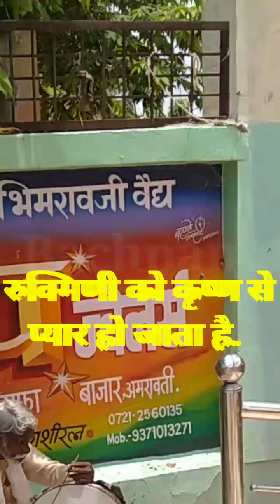द्वापर युग के यह स्‍थान जहां भगवान श्रीकृष्‍ण ने बिताए थे खास पल | श्री कृष्ण भगवान चरण स्पर्श स्थान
द्वापर युग के यह स्‍थान जहां भगवान श्रीकृष्‍ण ने बिताए थे खास पल | श्री कृष्ण भगवान चरण स्पर्श स्थान, रुक्मणी हरण मंदिर अमरावती
{ रुक्मणी हरण मंदिर श्री कृष्ण मंदिर }

शरीर यदि कृष्ण है तो राधा आत्मा है। राधा ही एक मात्र ऐसा नाम है, जो कृष्ण के पहले लिया जाता है। ये दो नाम दो नहीं एक है, इसलिए कहा जाता है श्रीराधे कृष्ण। जैसे परमात्मा का ही अंश आत्मा है। ठीक वैसा ही संबंध कृष्ण और राधा का है। जिस तरह परमात्मा के बिना आत्मा नहीं रह सकती है। वैसे ही कृष्ण के बिना राधा और राधा के बिना कृष्ण नहीं रह सकते हैं

गवान के परम पवित्र चरण-कमलों की वंदना करता हूँ जिनकी ब्रह्मा, शिव, देव, ऋषि, मुनि आदि वंदना करते रहते हैं और जिनका ध्यान करने मात्र से सारे पाप नष्ट हो जाते हैं। जिन चरण-कमलों के स्पर्श मात्र से गौतमऋषि की पत्नी अहिल्या पत्थर की शिला से सुन्दर स्त्री बन गई। जिन चरण-कमलों से निकली गंगा का जल (गंगाजी विष्णुजी के पैर के अँगूठे से निकली हैं अत: उन्हें विष्णुपदी भी कहते हैं) दिन-रात लोगों के पापों को धोता रहता है। ये चरण-कमल भूदेवी (भूमि) और श्रीदेवी (लक्ष्मी) के हृदय-मंदिर में हमेशा विराजित हैं। ये चरण-कमल सदैव प्रेम-रस से परिपूरित गोपांगनाओं के वक्ष:स्थल में बसते हैं। भक्तों और संतों के हृदय में बसकर ये चरण-कमल सदैव उनको सुख प्रदान करते हैं। जिस प्रकार धनलोलुप मनुष्य के मन में सदैव धन बसता है वैसे ही हे प्रभु ! मेरे मन में सदैव आपके चरण-कमल का वास हो।

भगवान के चरण-चिह्नों का परिचय
पद्मपुराण के अनुसार–भगवान के चरणों में कमल, वज्र, अंकुश, चक्र, गदा, यव तथा ध्वजा आदि के चिह्न अंकित हैं। भगवान अपने दाहिने पैर के अँगूठे की जड़ में भक्तों को संसार-बंधन से मुक्त करने के लिए चक्र का चिह्न धारण करते हैं। मध्यमा अँगुली के मध्यभाग में भगवान श्रीकृष्ण ने अत्यन्त सुन्दर कमल का चिह्न धारण कर रखा है; उसका उद्देश्य है–ध्यान करने वाले भक्तों के चित्तरूपी भ्रमर को लुभाना। कमल के नीचे वे ध्वज का चिह्न धारण करते हैं, जो मानो समस्त अनर्थों को परास्त करके फहराने वाली ध्वजा है। कनिष्ठिका अँगुली की जड़ में वज्र का चिह्न है, जो भक्तों की पापराशि को विदीर्ण करने वाला है। पैरों के पार्श्व-भाग में बीच की ओर अंकुश का चिह्न है, जो भक्तों के चित्तरूपी हाथी का दमन करने वाला है। भगवान श्रीकृष्ण अपने अंगूठे के पर्व में भोग-सम्पत्ति के प्रतीक रूप यव (जौ) का चिह्न धारण करते हैं तथा मूल-भाग में गदा की रेखा है, जो मनुष्यों के पापरूपी पर्वत को चूर्ण कर देने वाली है। इतना ही नहीं वे अजन्मा भगवान सम्पूर्ण विद्याओं को प्रकाशित करने के लिए पद्म आदि चिह्नों को भी धारण करते हैं। दाहिने पैर में जो चिह्न हैं, उन्हीं चिह्नों को प्रभु अपने बाये पैर में भी धारण करते हैं। भगवान श्रीकृष्ण के चरण-कमलों का ध्यान सदैव करते रहना चाहिए।

       ||  श्री कृष्ण गोविन्द हरे मुरारी ||
            || हे नाथ नारायण वासुदेवा ||